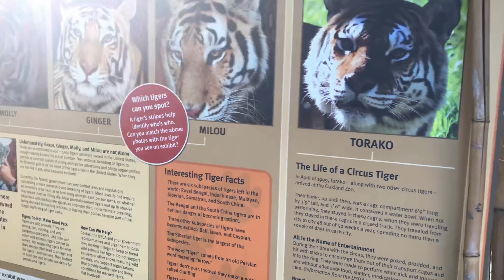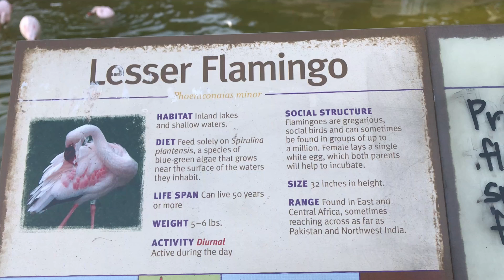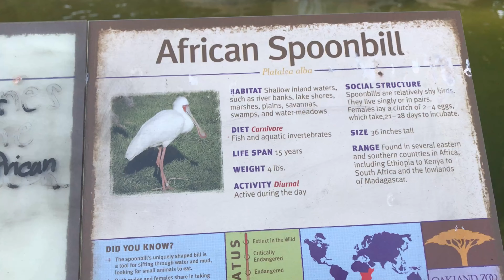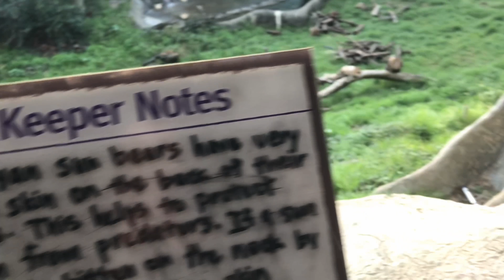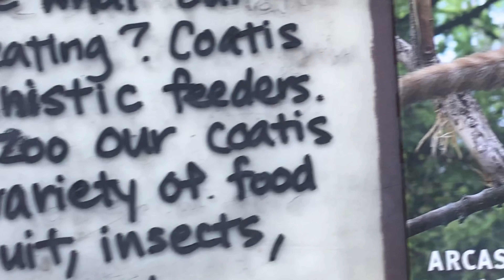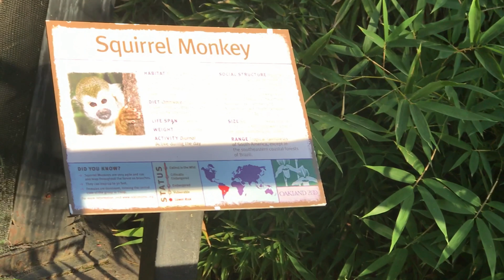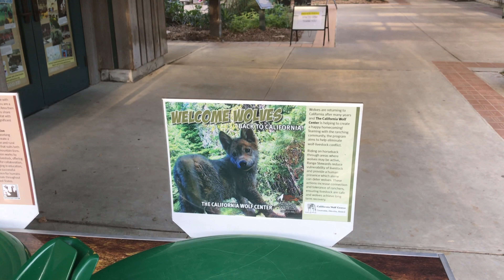Cuộc Sống Mỹ - OAKLAND ZOO - Vườn Thú của Mỹ , Video In 4K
Chia sẻ cuộc sống ở Mỹ như Thế nào mời cã nhà xem video